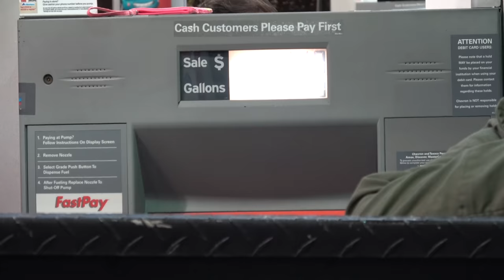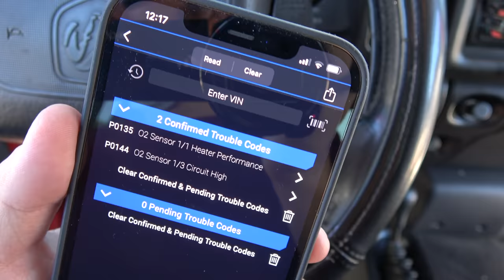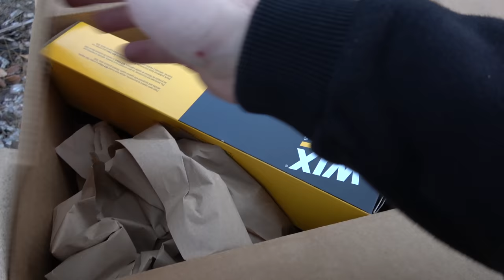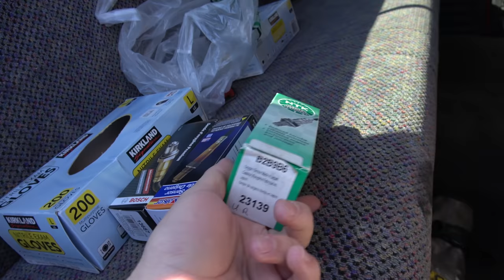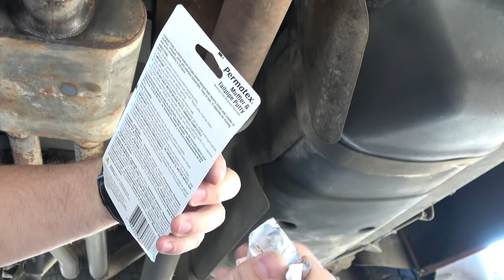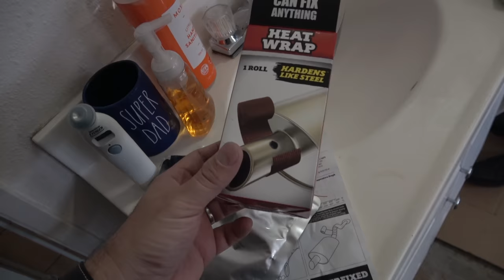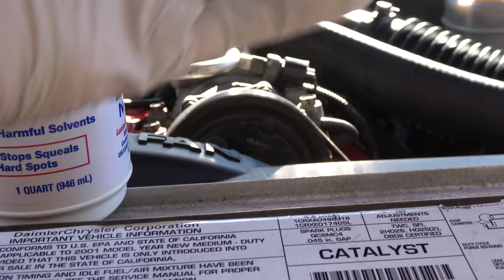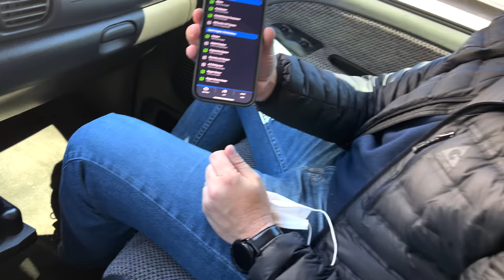Redneck Viper (Dodge Ram V10) - Start to Finish!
Our Redneck viper is DONE! Enjoy the entire saga, with more content added in!

Spotify playlist of the tunes I listen to while working on the car

**Cameras/Mics**

Sony a73
Sony Handycam
Go Pro
Zoom H1 Handy Recorder
Rode Smart Lav+
DJI Mavic Air (our daily drone cheaper)
DJI Mavic 2 (Drone) the nice expensive one
Manfrotto Befree Tripod
Sony 24-70 f/4 lens for a73